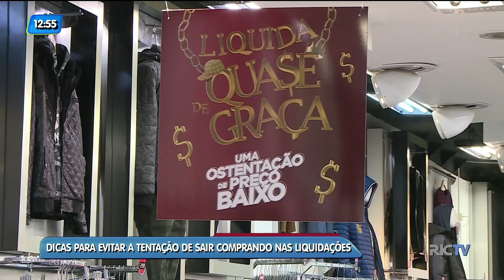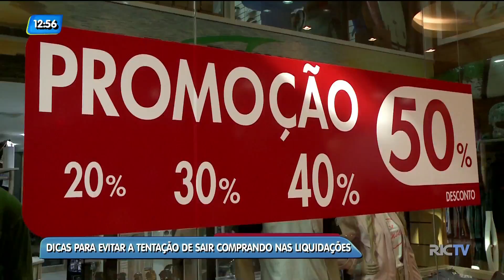Dicas para não cair nas armadilhas das liquidações de inverno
E que tal aproveitar o dinheiro que você vai ganhar na promoção manda prêmios nas liquidações de inverno? Tem produtos pela metade d preço ou até ainda mais baixos. Mas cuidado com as armadilhas e tentações.